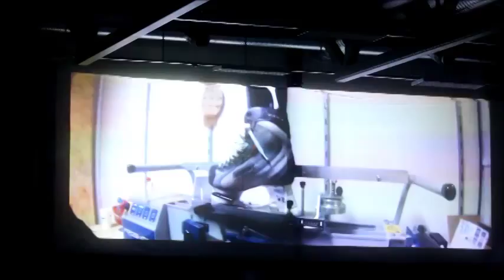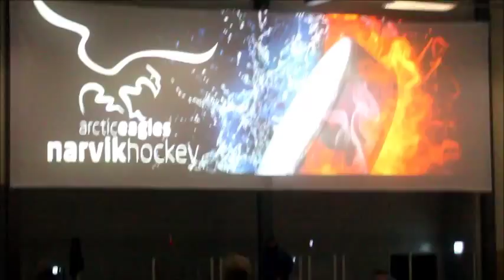Arctic Eagles 13/14